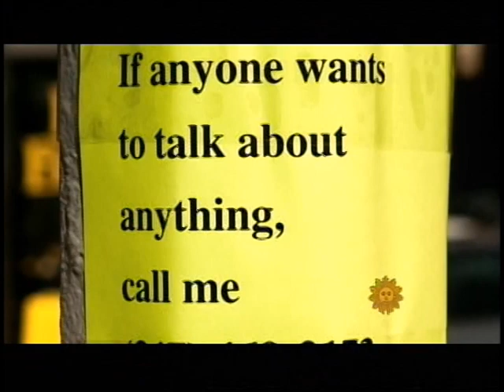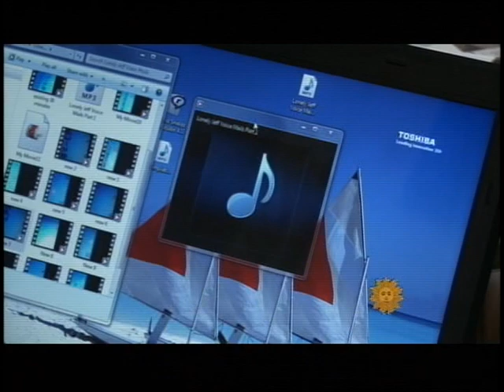Jeff Ragsdale on CBS SUNDAY MORNING